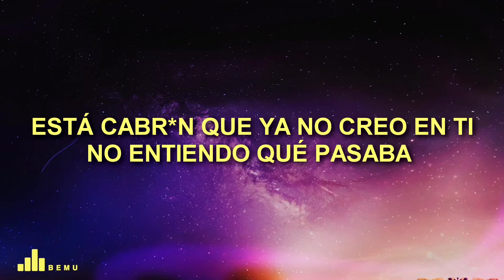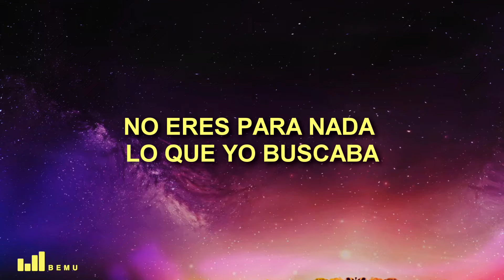Reik - Gracias Por Nada (Letra/Lyrics)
Reik - Gracias Por Nada

🎤 Song Lyrics: Reik - Gracias Por Nada

16 de abril
2023
Cuando prometimos
Juntos por siempre

¿Ahora qué? (¿Ahora qué?)

Gracias por nada
¿Cómo es que creí que te necesitaba?
Todo el tiempo que perdí pa' la chingada
No eres para nada lo que yo buscaba
Gracias por, por nada

Está cabrón que ya no creo en ti
No entiendo qué pasaba por mi cabeza cuando te escribí
Que tú y yo éramos uno, ey
Y de repente un café para decir que ya fue

¿Qué diablos, qué diablos pensé
Cuando, por no soltar, traté
Una y cien mil veces? Y desapareces
Cuando más te necesité

Gracias por nada
Gracias por, por nada, eh